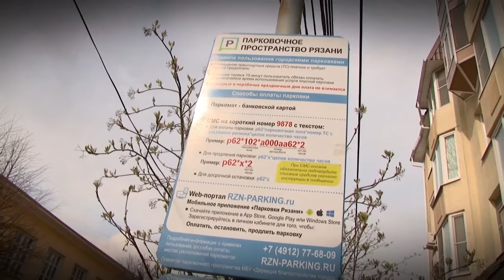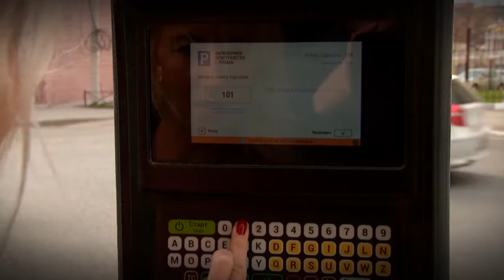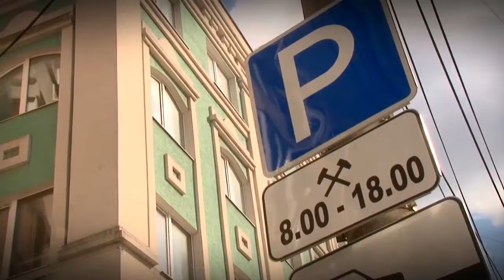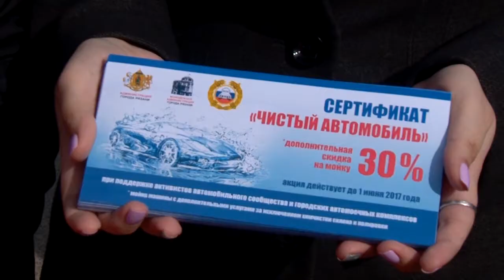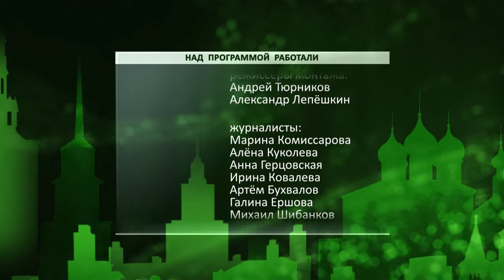Неделя города - новости Рязани 29.04.17